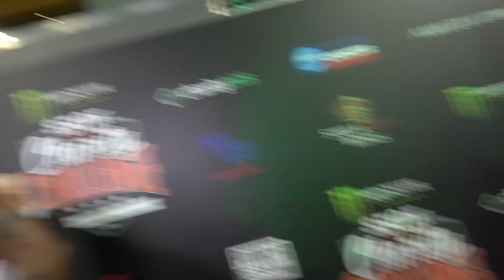michael blackston looks like a twizler says country music star EsNews Boxing